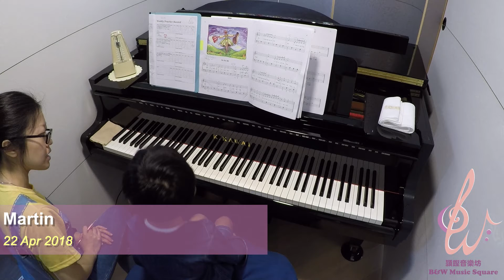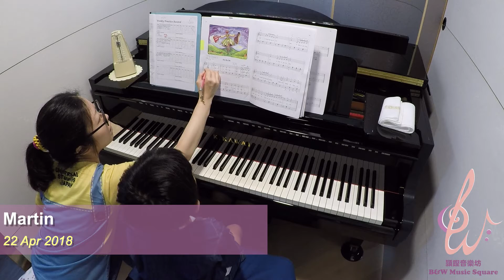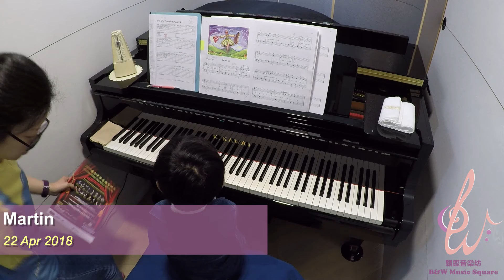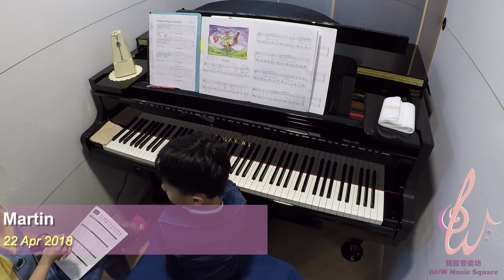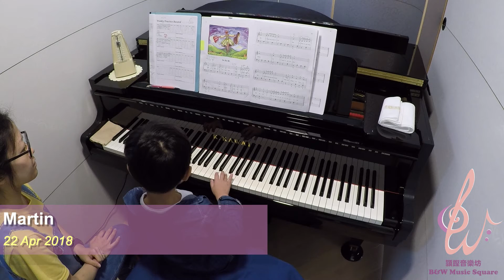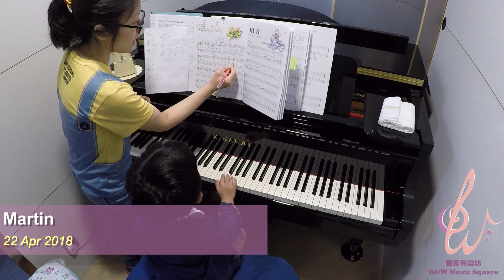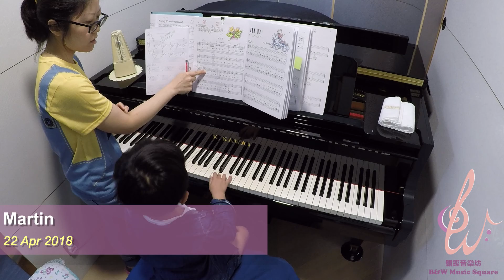2018 04 22 Martin Man